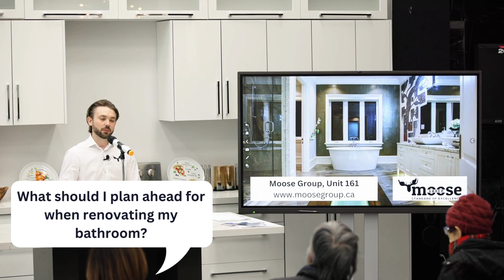How to Remodel your Bathroom | Vaughan, ON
Mark from Moose Group tells us all about what you should plan ahead for when renovating your bathroom, like finding an alternative place to stay and making sure your space is safe! To find out more about Moose Group